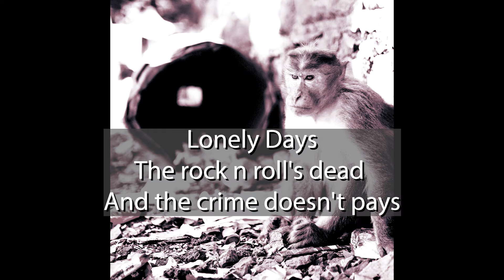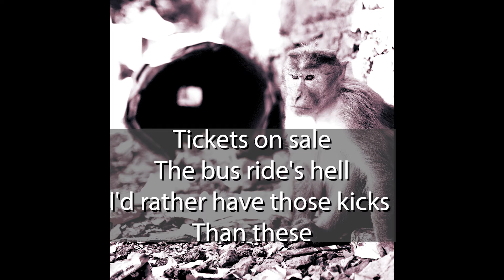The Boatswains - Lonely Days - Song Lyrics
Lonely Days

Lyrics:

I go to pick up the phone
And give my man a call
Wondering what went wrong
What happened to us all
The phone says no
The fingers won't go
The writing's on the wall
Patience is needed
The warning is heeded
All I've got is all of these

Lonely Days
The rock n roll's dead
And the crime doesn't pays
Lonely Days
I'm going back to bed
To dream about the good ol'
Lonely Days
Lonely Days

The Boatswains on the stage
And the spotlight on the axe
Girlies on our fronts
And their boyfriends on our backs
Rockin' and rollin'
Comin' and goin'
Jo Jo's in the mix
The bus ride's hell
I'd rather have those kicks
Than these

Lonely Days
Lonely Days
Lonely Days
Lonely Days

Sunday Monday
Lonely Days
Tuesday Wednesday
Lonely Days
Thursday Friday
Lonely Days
The music's mum
The drink is rum
The moody is very blue